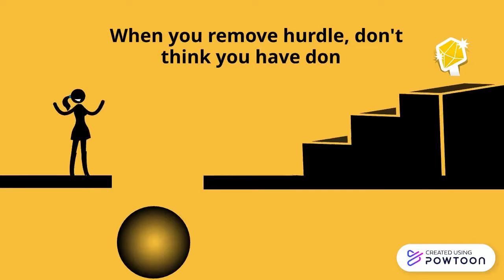DON'T GIVE UP- Syeda Salika Sherazi (2019 BCA 051)